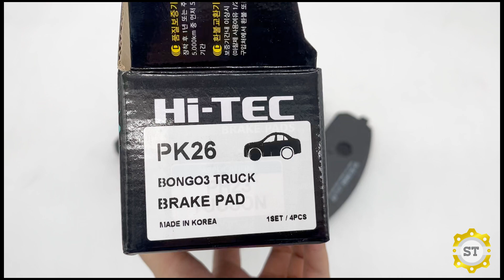Má phanh KIA BOGOII - K200 - N250 TR - PK26 PK26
Mã sản phẩm: PK26
Tên sản phẩm: Má phanh KIA BOGOII - K200 - N250 TR - PK26
Thương hiệu: OEM/MOBIS CHÍNH HÃNG